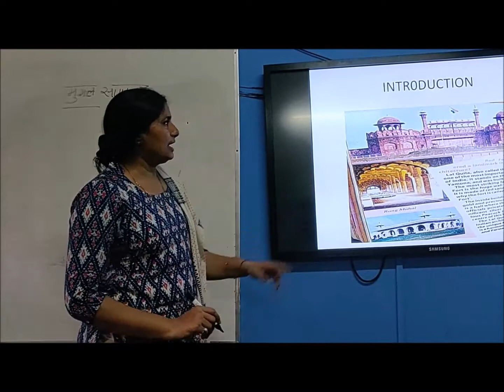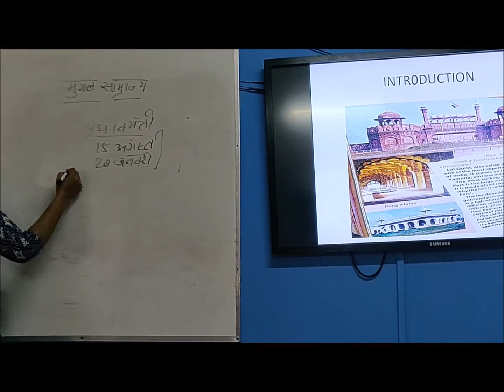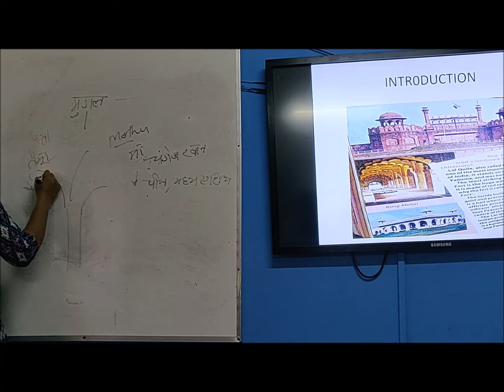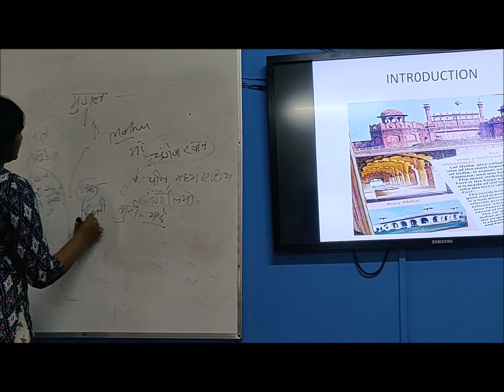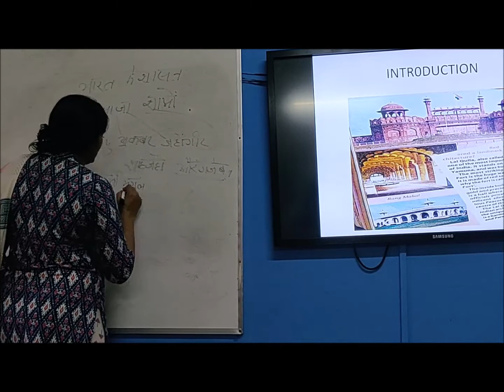MUGHAL EMPIRE PART 1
Mrs Anju Rani is  a teacher of Jawahar Navodaya Vidyalaya, Jaffarpur Kalan, New Delhi. This video is created by her to provide real classroom teaching for the students during the Pandemic of COVID- 19.